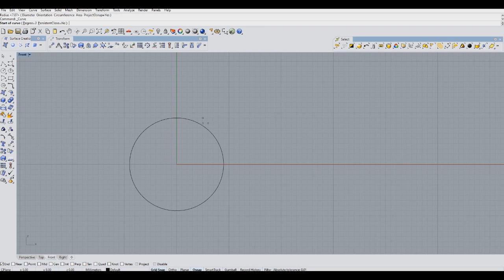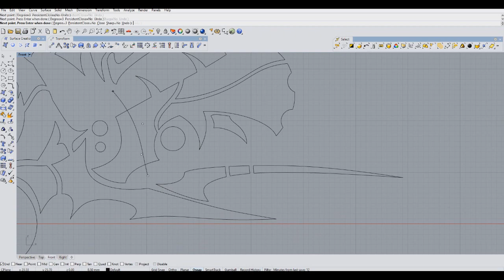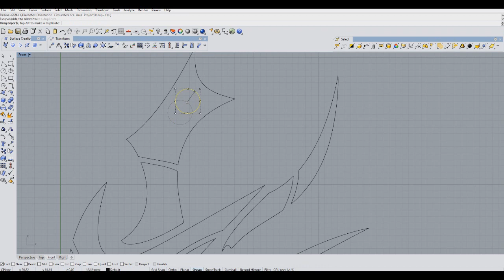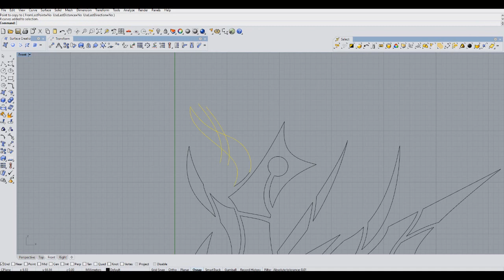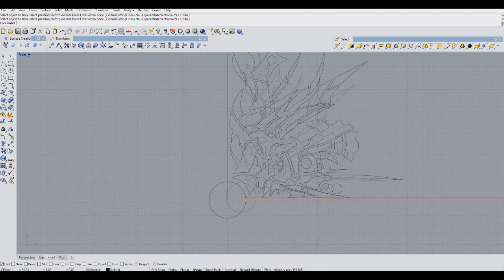[Speed Drawing] Rune Glutton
Tracklist:

"Ashtar's Desires": Sir Nuts
"Late Dawn Aftermath": Sir Nuts